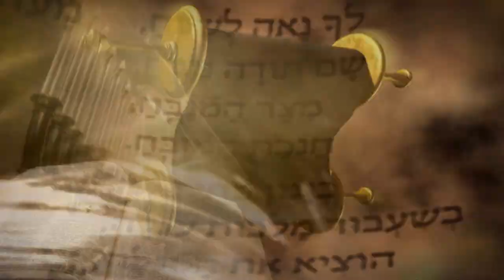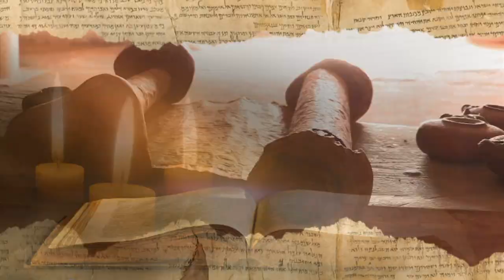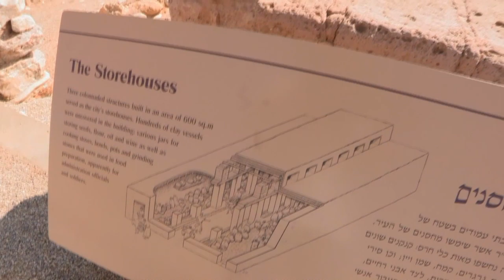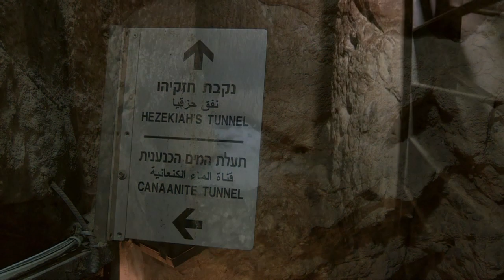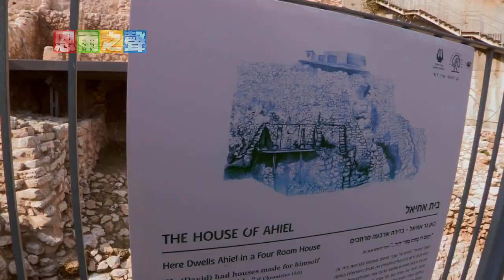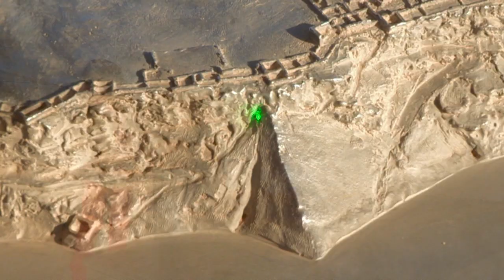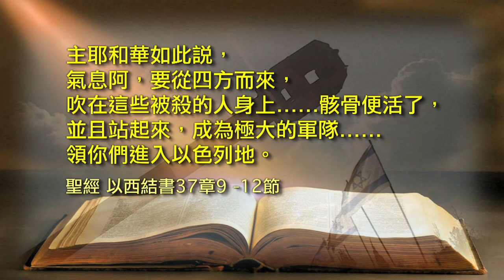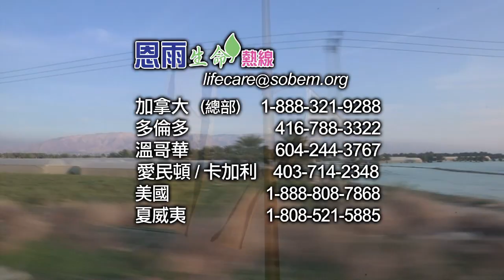电视节目 TV1294 以色列恩典之旅 (一) - 复国之路 The Holy Land Series (1) (HD 国语 Eng Subtitle) (千古奇谜系列)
以色列曾经亡国二千五百多年，犹太人分散到世界各地后竟然复国。原来，这奇蹟般的事实，早已在圣经中预言。恩雨之声特别制作的「以色列恩典之旅」特辑，由李炳光牧师、谭品立牧师及冯宝宝姊妹携手踏足今天的以色列国土，在这第一集中首先让大家了解犹太人的历史，明白创造天地的上帝，怎样透过这个被拣选的民族，将永恒真理与恩典带给人类。

The nation of Israel had been perished for more than 2500 years; and the Jews were scattered all over the world. But the nation was finally re-established. This miraculous incident was mentioned beforehand in the Bible prophecy. The SOBEM Production crew went along with Rev. LI Ping Kwong and Rev. Jim Tam and Sister Fung BoBo visit Israel for filming a series. This first episode of the series will tell you about the history of the Israelites through whom God brought true and grace to the world.